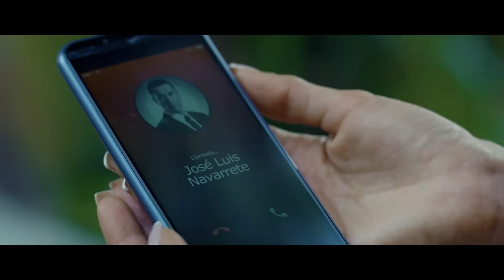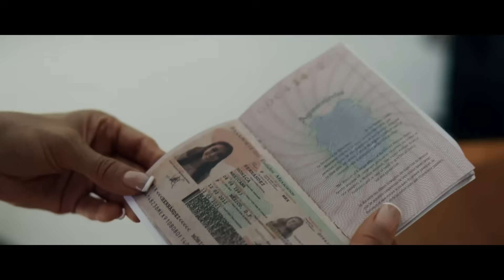La Doña 2, Capítulo 15: Revuelo en el funeral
Navarrete mueve sus contactos para el traslado de los restos de Mónica a México a pedido de La Doña y asiste al entierro. Su presencia levanta sospechas y León lo enfrenta.

La Doña regresa a México tras la desaparición de Saúl y deberá enfrentar no solo a la justicia, sino también a sus enemigos, luego que su hija también desaparezca y deba emprender su búsqueda, mientras intenta vengar la agresión a sus seres queridos. La mujer que decidió desaparecer ante todos, esa es Altagracia Sandoval, La Doña. Ella se convirtió en leyenda para los que la odiaron. Y para los que la amaron, dejó un vacío imposible de llenar. Mónica y Saúl siguieron juntos, él como abogado al frente de la Fundación Renacer, ella como estudiante de derecho, y junto a su tía Regina, luchan por erradicar la violencia de género, pero siempre habrá psicópatas, como Los Arcoíris, una banda que asesina mujeres y las deja marcadas con balas de pintura. Saúl y Mónica han pedido justicia para esas mujeres, pero como no hay respuestas, muchos familiares deciden hacerlo por su cuenta, como Noelia Molina, quien buscará a los culpables porque ya no cree en la policía; pero se cruzará con León Contreras, un agente que la hará cambiar de idea por su limpia carrera policial.

Saúl desaparece y Altagracia regresa para buscarlo. No le importa enfrentar a la justicia, ni reencontrarse con José Luis Navarrete, un empresario con quien tiene muchas deudas; pero Mónica pasa a ser otra víctima cuando también desaparece y Altagracia luchará por encontrar a su hija. León vincula la desaparición de Mónica a los Arcoíris, pero Altagracia sospecha de sus enemigos, aunque no sabe que Braulio Padilla está vivo. Altagracia, León y Noelia serán un triángulo amoroso con un mismo objetivo: encontrar a Mónica y vengar la muerte de sus seres queridos.